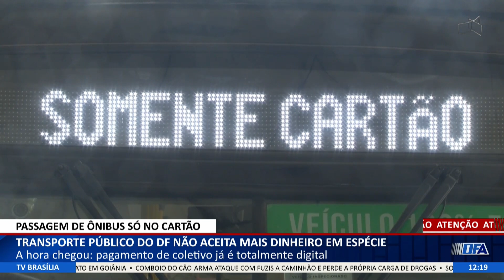DF ALERTA - Transporte público do DF não aceita mais dinheiro em espécie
11/12 - A hora chegou: pagamento de coletivo já é totalmente digital.